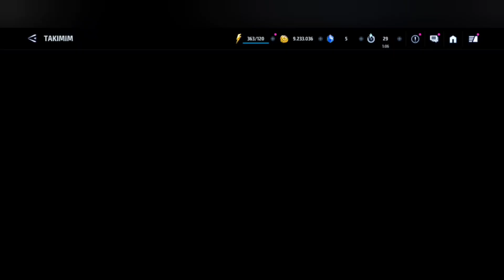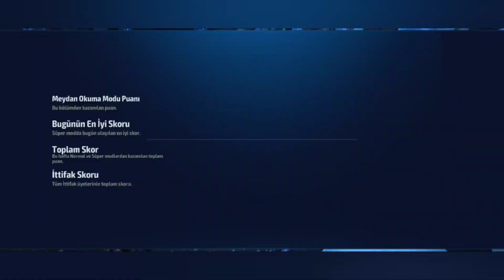YİNE ÖFKE GÜNÜNDE TEK ATTIK ! - 20 KOSTÜM ÖNERİSİ ! - SUPER GİANT ABX 8.1M ! - Marvel Future Fight